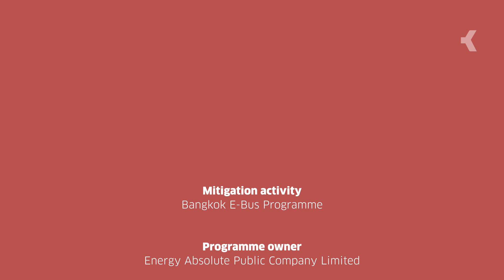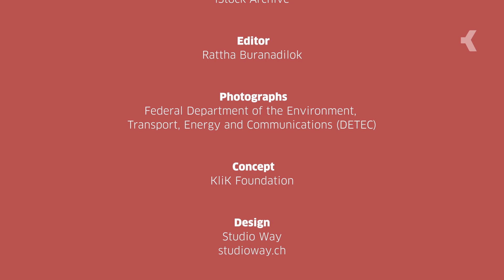First ever ITMOs for NDC use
Greenhouse gas mitigation activity “Bangkok E-Bus Programme” delivers first ITMOs under Article 6.2 of the Paris Agreement for NDC use.